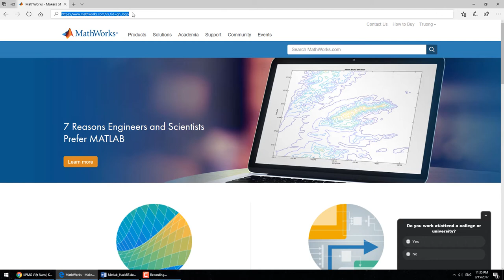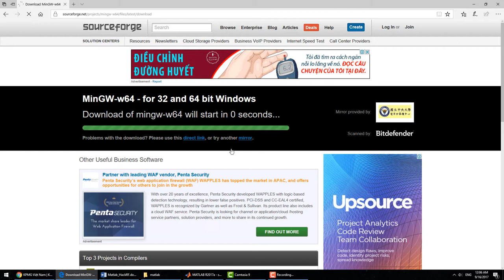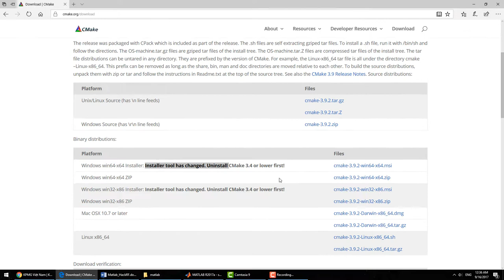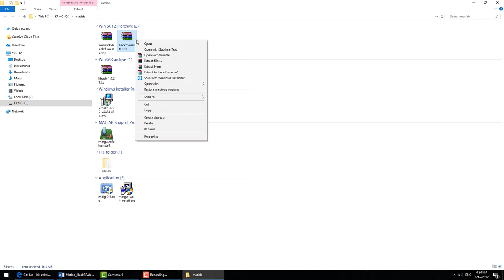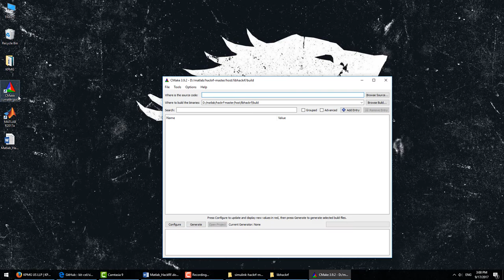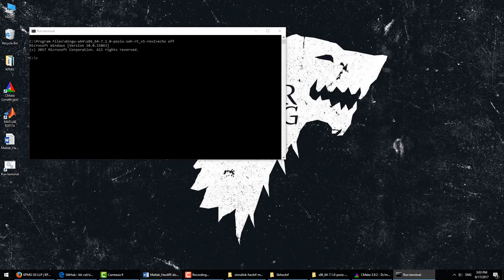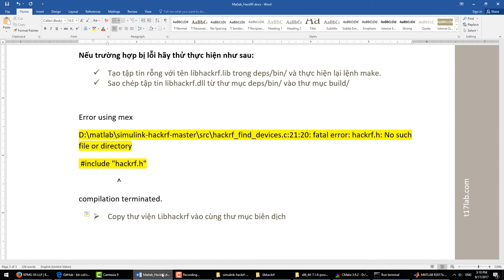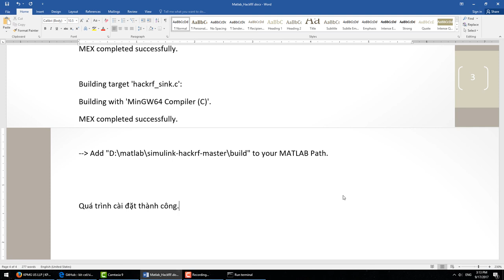Cài đặt Simulink HackRF trên Matlab R2017a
T17Lab thực hiện hướng dẫn cài đặt Simulink_HackRF trên Matlab R2017a hỗ trợ kết nối với phần cứng HackRF.
simulink-hackrf hỗ trợ người dùng là các phòng lab, nghiên cứu sinh thực hiện thí nghiệm sóng radio, điều chế tín hiệu gởi/nhận sử dụng trên Matlab.